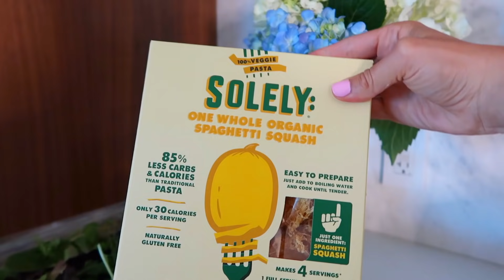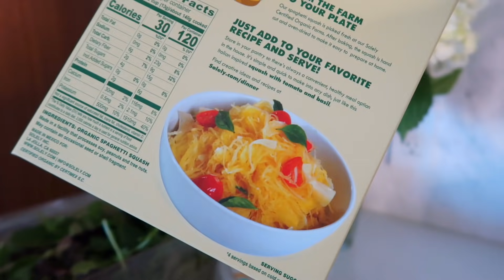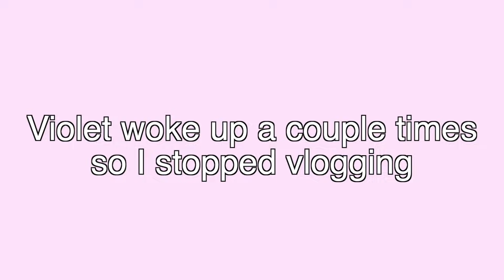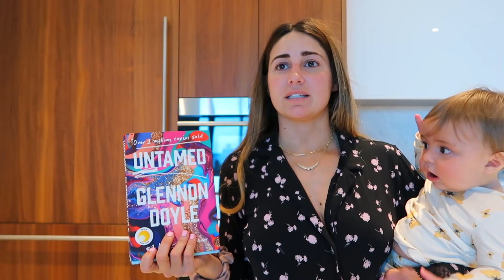Healthy Sunday RESET Routine// Grocery Haul, Skincare, Motivation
some of my other favorite products are: the superfood cleanser and repair oil!
This video is in collaboration with Teami!

Thumbs up for more reset routines!